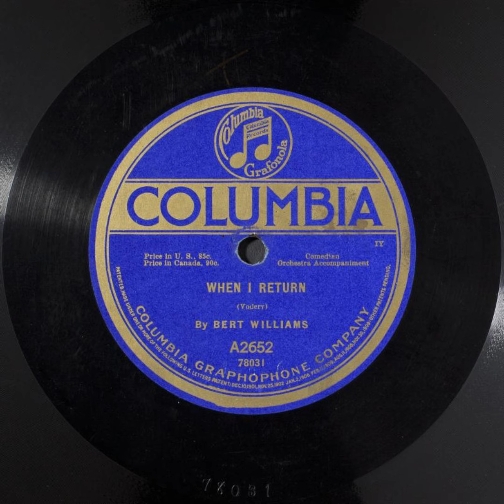When I Return - Bert Williams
Title: When I Return

Names
Williams, Bert -- Vocalist -- Baritone Vocal
Vodery, Will H. -- Composer
Rogers, Alex -- Lyricist

Genre
Popular music

Media Size
10-in.

Recording Label
Columbia

A2652

78031 (Matrix ID)

1

Recording Date
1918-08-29